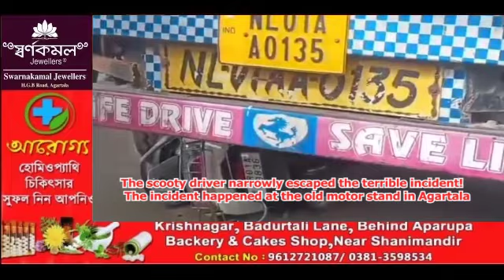Truck Tola Kwlai Thangkha Scooty?II Old Motor stand Agartala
The scooty driver narrowly escaped the terrible incident!The incident happened at the old motor stand in Agartala.